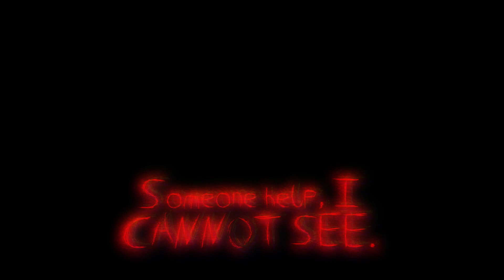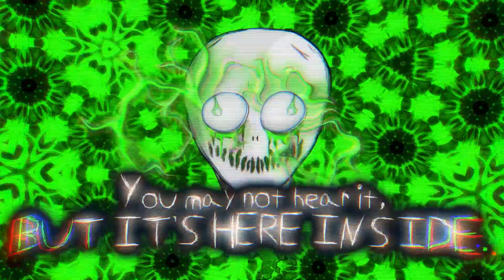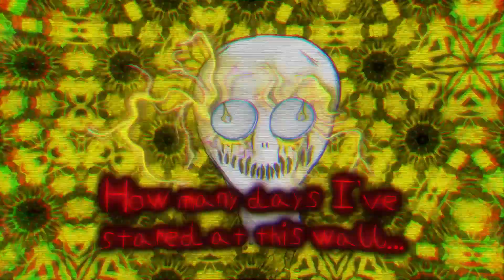Blurred Sprites: 06 - Losing It All (HAPPY HALLOWEEN, 2020!!!)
[(((SUPER SPOOKY WARNING!!)))] This track contains both flashing lights and colors. If you are sensitive to these sorts of visuals, please either refrain from watching or watch with caution. Enjoy!!!
The spooky time is upon us today, Happy Halloween! This month has been a pretty busy one in terms of activity, apologies on the flooding of uploads. I do this pretty much every October to celebrate. This October's finale is to end on an electronic rock track. I hope you all enjoy!!!
(Song+Visuals): So I know this isn't of course a true horror song, but I definitely wanted to keep the song dark regardless of tone. I'm still learning with trial and error on how to do mastering/mixing, and I believe I am making progress. Regardless I just hope it's a good listen.

The story I wanted to portray in this track starts with a mental patient that can't tell the real world from fiction. At first they are a little aware of the world. As the song progresses however, they fall back into a relapse. They start to believe that everyone is out to get them, in this case the nurses in the institution. They begin to see bugs on their body, monsters on the many surfaces of the room, voices, etc. A song about mental struggles would be my way of describing it.

I've been working to keep working on my 2D visuals, and I am super satisfied with the progress I've been making. It feels almost natural, but not just yet exactly. I am just going to keep at it, 2D animation would be an awesome addition to more visuals in the future. If I can get good enough to do frame by frame animation, I would absolutely love that. Practice, practice, practice!!!
(Next month): Well I have a ton of tracks that don't have an upload yet, so I will have to schedule them sooner or later. In the meantime, I have a song ready for November. Looking forward to making visuals for that one. :)
And that is all I wanted to cover. I hope you enjoy this track, and have a sugar infested Halloween! Unless you are diabetic, in that case please be safe m8